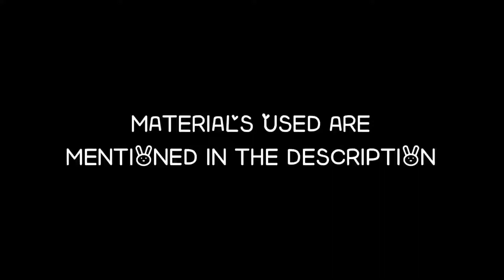WATERCOLOR PAINTING🎨: How I Painted a Tree🎄🌲with Watercolor 🎨🖌️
Hyyy,,. In this video you will see how to draw a beautiful scenery. with watercolour easy step by step. for beginners ⏭️⏭️⏭️

Material used

👉BRUSTRO MOP BRUSHES-

👉ARTIST WATERCOLOUR 12 shades-

👉ETI MASKIN TAPE- for border-

👉BRUSTRO WATERCOLOUR PAPER-

👉PALATE - for colour mixing-
---as yur wish 😌

The series of watercolour tutorial is ongoing in this channel tutorial link mentioned below. 👇if yu are interested to draw with watercolor like me. then dont forget to watch. yu really love it.

For more videos go to channel .